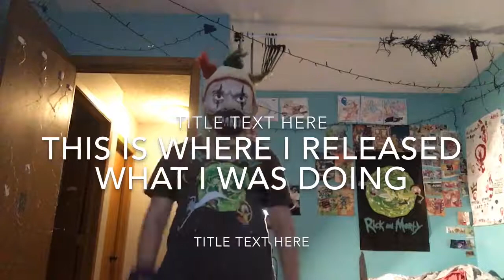Here You Go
In this video I watched the hit 2005 movie robots. I live you ❤️😘💕